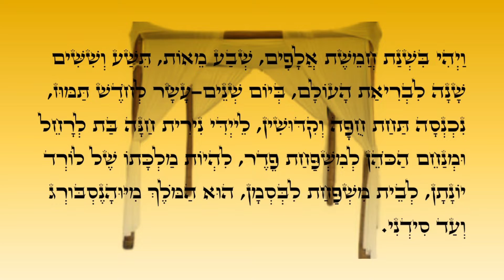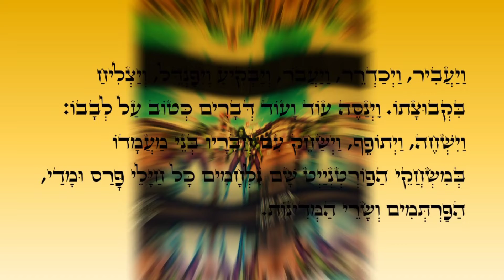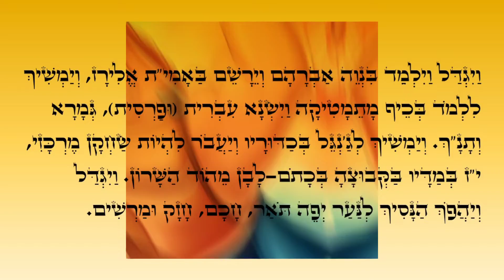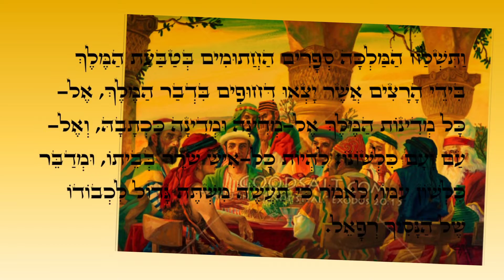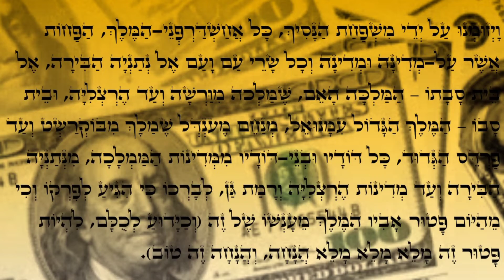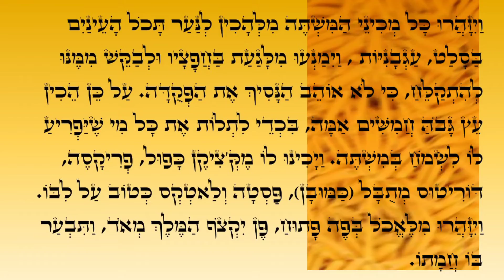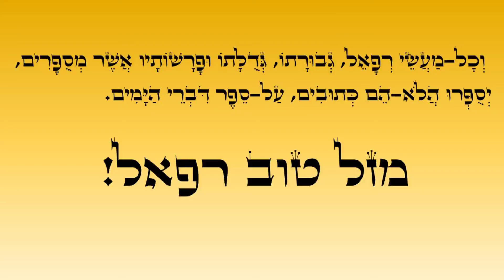מגילת רפאל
ברכה ברוח מגילת אסתר לבר המצווה של רפאל
ליבסמן